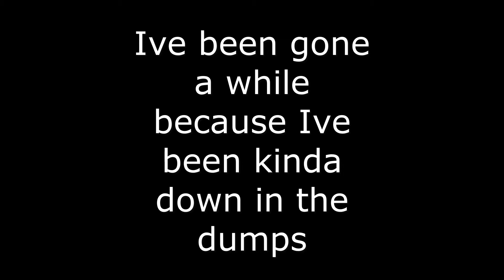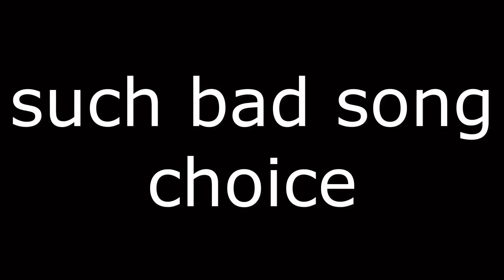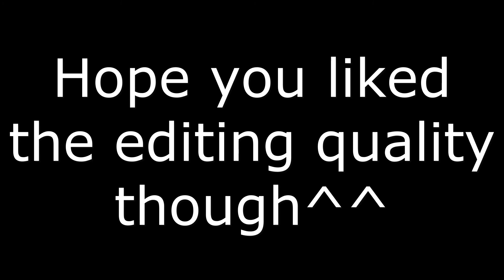A CONTRIBUTE TO THE END OF UNUS ANUS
TWITTER: @softlion9 (where i post news about uploads and ask questions and be me)
TWITCH: softlion07 (not really used rn because of technology issues)
TIKTOK: @softlion07 (I post here kinda regularly!!)

Where there is fun for everyone!!! I post my video links there, you can ask me to play games, or react to videos, ext. ALL PEOPLE ARE WELCOME!!! LGBTQ, FURRIES, EVERYONE! I keep it completely safe there and have admins that will kick whoever is causing a problem. THERES EVEN MUSIC!!!

AND BE SURE TO GO FOLLOW AND WATCH UNUS ANUS THERES ONLY SO MANY DAYS LEFT!